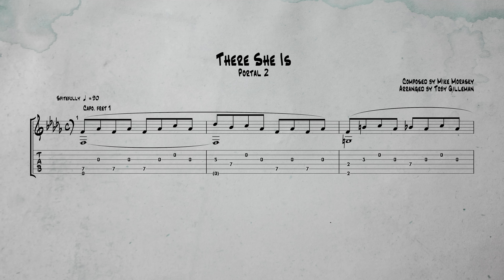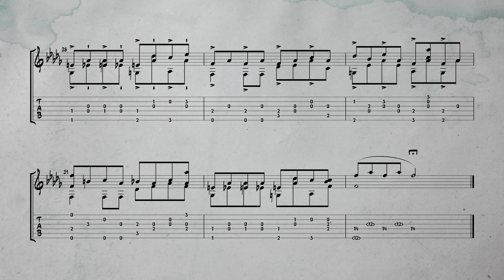Mike Morasky ~ There She Is (Portal 2) | Guitar Arrangement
Credits:

Composer: Mike Morasky
Game: Portal 2
Platform: PC
Program: Guitar Pro 8.0.2